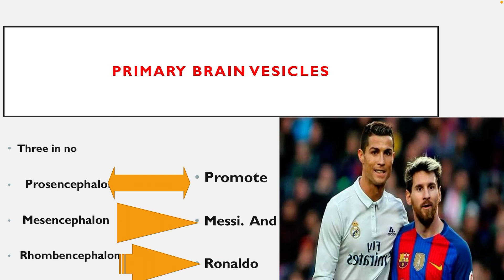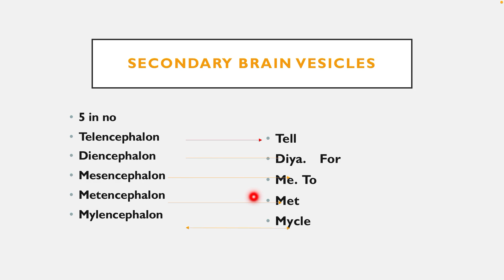Primary and secondary brain vesicles Mnemonics /Mnemonics for brain vesicles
In this video you will learn the primary and secondary brain vesicles through easiest mnemonics